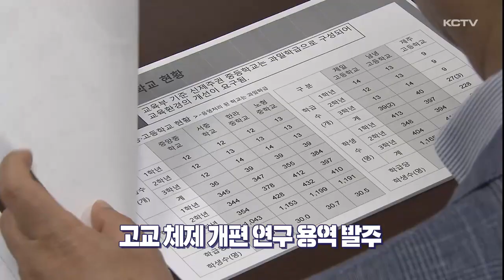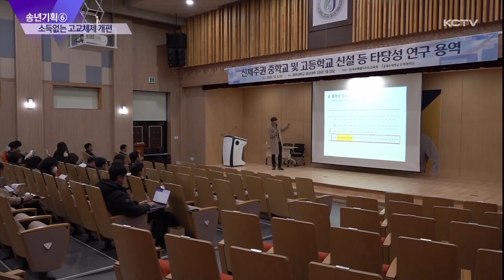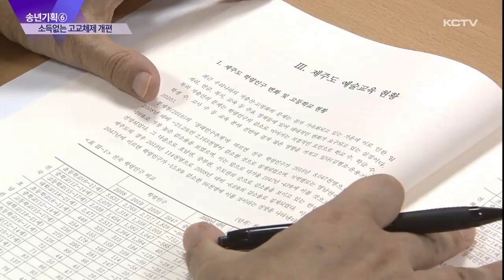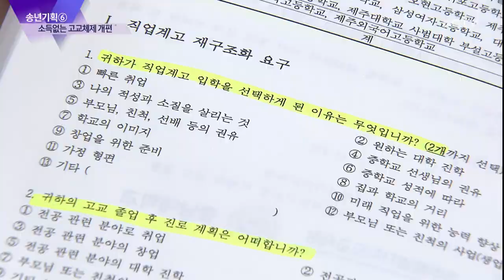[송년 기획 6] 소득없는 고교체제 개편…부실 연구용역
[송년 특집 6] 소득없는 고교체제 개편…부실 연구용역

김광수 교육감 주요 공약

* 제주시 노형/연동지역 여중고 설립 또는 이전
* 예술,체육 중고교 전환 또는 신설
* 고교 체제 개편 연구 용역 발주
* 총제적 부실 용역 논란. "방향 잃은 고교 체제 개편"